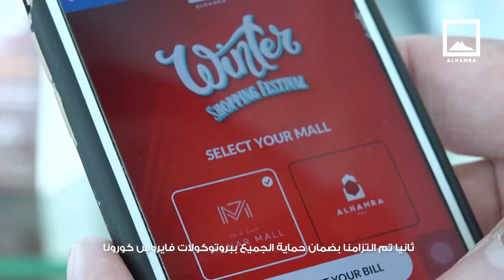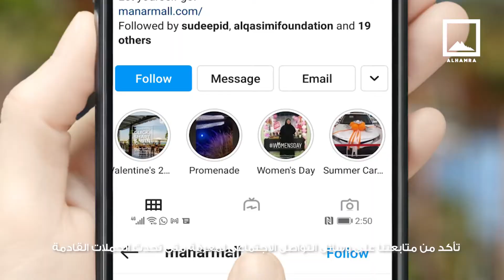Feature of the month- Winter Shopping Festival 2021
On the 5th February In Manar Mall’s newly renovated Atrium, Dr Reem Bolbol, an Egyptian national, residing in Ras Khaimah was announced as the winner of the stunning apartment in Al Hamra Village to huge applause and we congratulate her on her spectacular win and wish her much happiness in her new residence.

Be sure to follow us on social media to see when the next campaigns are happening and next time, it could be you walking away with a fantastic, life-changing prize brought to you by Al Hamra, your premier mall operator in Ras Al Khaimah.